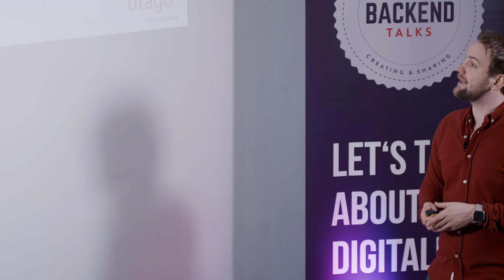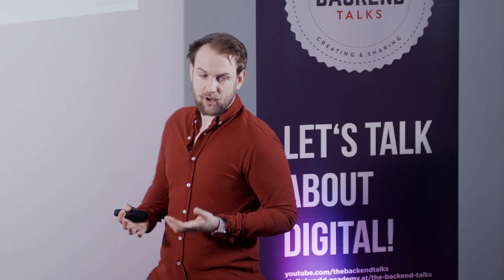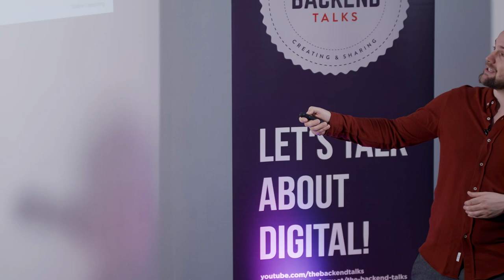Programmatic Advertising - in Zukunft besser werben - Paul Kratzwald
Programmatic Advertising hat die Art und Weise revolutioniert, wie Unternehmen und Mediaagenturen Online-Werbung schalten. Anstelle von manuellen Buchungen und Preisverhandlungen hat programmatische Werbung den Prozess vom Kauf der Werbefläche bis zur Ausspielung der Werbung automatisiert und viel effizienter gemacht.

Programmatic Advertising basiert auf dem Einsatz von Algorithmen, mit denen Werbeplätze gekauft, Gebote optimiert und Zielgruppen in Echtzeit angesprochen werden können. So können Mediaagenturen und Unternehmen Anzeigen schalten, die gezielter und relevanter für ihre Kunden sind, was wiederum zu höheren Konversionsraten und einem besseren ROI führt.

Programmatic Advertising hilft auch, die Kosten für die Anzeigenschaltung zu senken. Da Algorithmen verwendet werden, um den Kauf und die Schaltung von Anzeigen zu automatisieren, entfallen die Kosten für manuelle Buchungen und Preisverhandlungen. Das hilft Unternehmen, Geld zu sparen und ihre Ressourcen auf andere Bereiche zu konzentrieren.

Schließlich trägt Programmatic Advertising auch dazu bei, dass die Anzeigen auf geeigneten und relevanten Websites geschaltet werden. Durch den Einsatz von Algorithmen für die Zielgruppenansprache und die Auswahl der Anzeigenplatzierungen können Unternehmen und Mediaagenturen sicherstellen, dass ihre Anzeigen auf Websites geschaltet werden, die die meisten Konversionen generieren und den besten ROI bieten.

Insgesamt ist Programmatic Advertising eine große Hilfe für Unternehmen und Mediaagenturen, da sie ihnen eine schnellere, effizientere und kostengünstigere Möglichkeit bietet, Online-Anzeigen zu schalten. So können sie ihre Ressourcen auf andere Bereiche konzentrieren und den bestmöglichen ROI für ihre Werbemaßnahmen erzielen.

00:00 - [ Introduction ]
01:00 - [ Conclusion ]
25:00 - [ Fazit ]